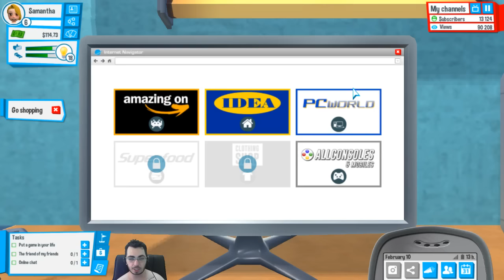Mudando de casa, novamente - Youtubers Life